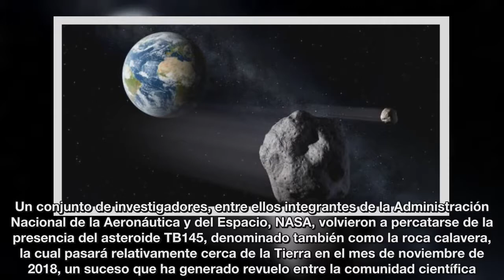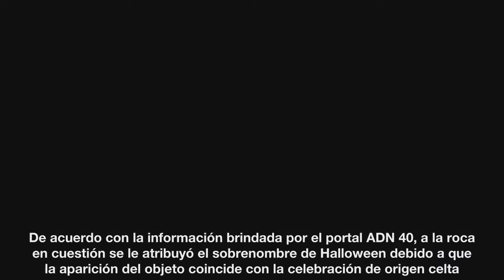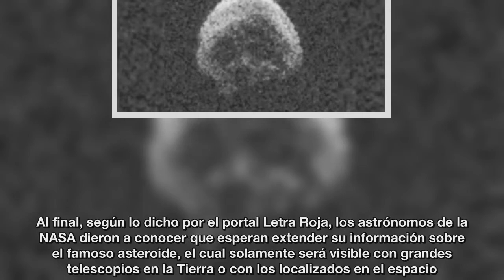Asteroide con forma de calavera se acercará a la Tierra en 2018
Un conjunto de investigadores, entre ellos integrantes de la Administración Nacional de la Aeronáutica y del Espacio, NASA, volvieron a percatarse de la presencia del asteroide TB145, denominado también como la roca calavera, la cual pasará relativamente cerca de la Tierra en el mes de noviembre de 2018, un suceso que ha generado revuelo entre la comunidad científica.

Asimismo, el asteroide se ha hecho acreedor a diferentes apodos gracias a su parecido con una calavera humana bajo ciertas condiciones de iluminación específicas.

Fuente: goo.gl/qrNAas